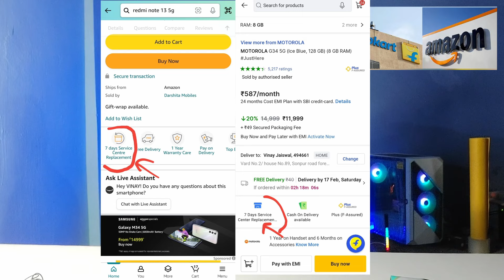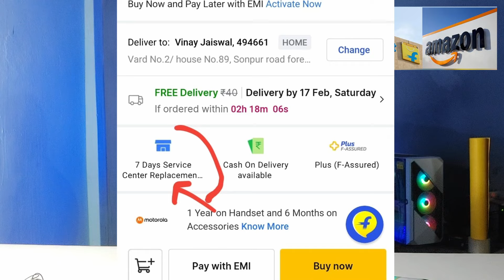Don't buy online smartphone Amazon Flipkart - service center replacement rule 😱 real life experience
Hey guys
in this video about Amazon service center replacement rule / flipkart service center replacement rule - buy online smartphone returnable? full detail

Unboxing review 👆

Charging Test 👆

Camera test 👆

Top features 👆

Redmi note 10 pro max👇

Link-
My mic Boya BY-M1
My smartphone
My my camera stand
Thankyou